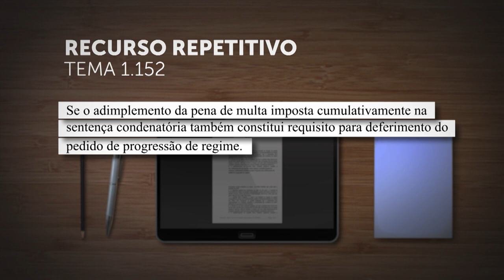Repetitivo definido se quitação de multa definida na condição de requisito para progressão de regime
​A Terceira Seção do Superior Tribunal de Justiça (STJ) vai analisar, sob o rito dos recursos repetitivos (Tema 1.152), se o adimplemento da pena de multa imposta cumulativamente na sentença condenatória também constitui requisito para deferimento do pedido de progressão de regime.
REsp 1959907
REsp 1960422